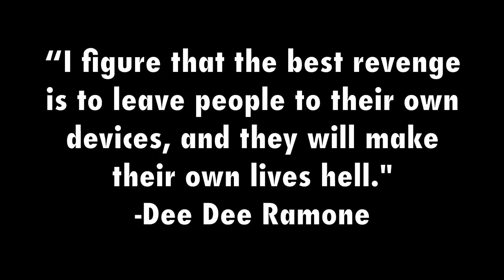A Tribute to Dee Dee Ramone (1952-2002)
R.I.P. Dee Dee Ramone, legendary bass player for the Ramones.
Ronnie Spector - Can't Put Your Arm Around a Memory